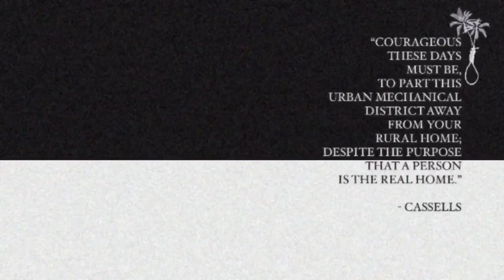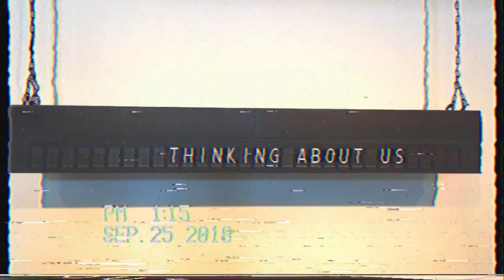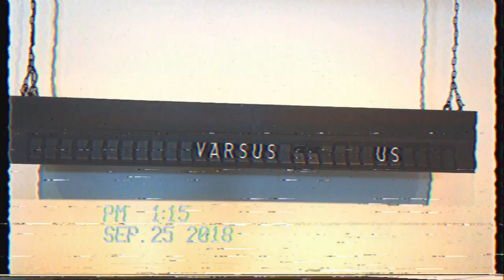Cassells - Innovative Ways (OFFICIAL MUSIC VIDEO)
With much anticipated pleasure,
I present you with
‘Innovative Ways’
Available everywhere on all online streaming platforms.

Artist: Cassells
Song: Innovative Ways For Two Human Beings To Appreciate A Day At A Mediocre Lake
Single: Innovative Ways (2019)
Hometown: Ballarat, Australia

For more content from Cassells, follow the links down below; Thank you for listening.